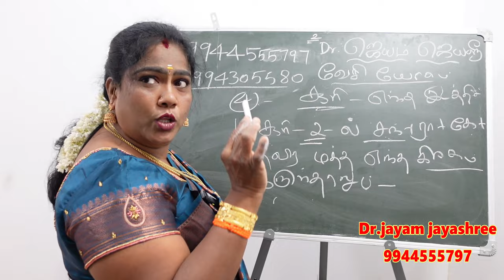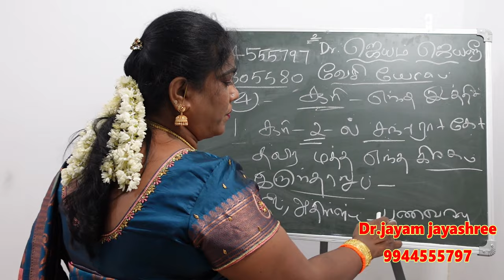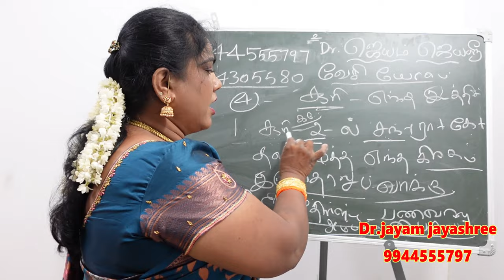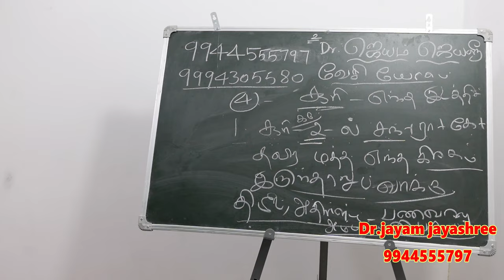உங்கள் ஜாதகத்தில் இந்த யோகம் இருக்கா வேசி யோகத்தின் சிறப்புகள் | adhi yogam